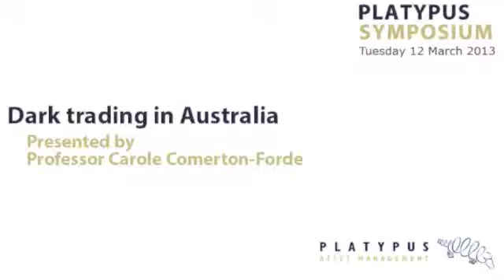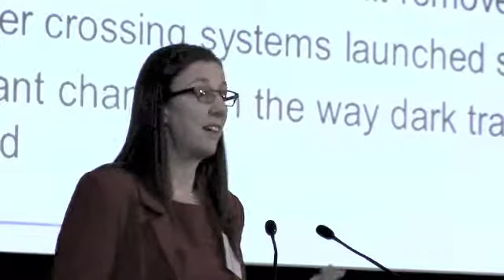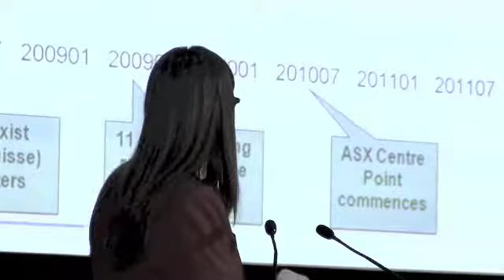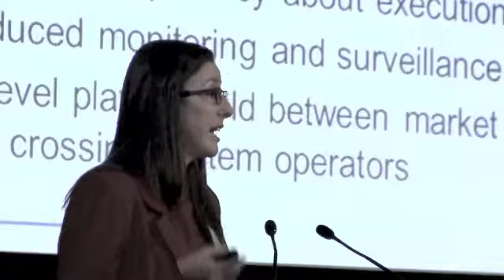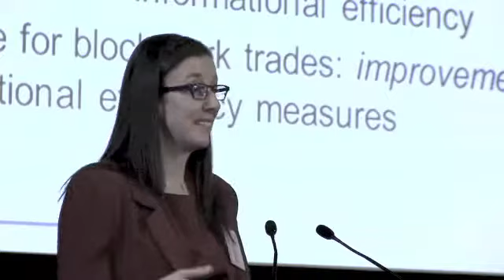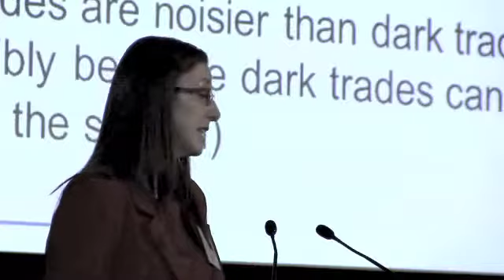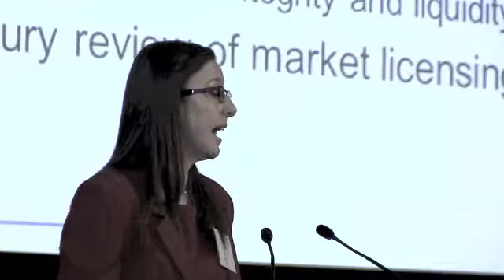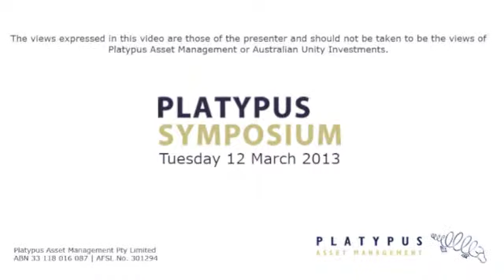Platypus Symposium 2013 - Professor Carole Comerton-Forde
"Dark trading in Australia" - presented by Professor Carole Comerton-Forde, University of Melbourne